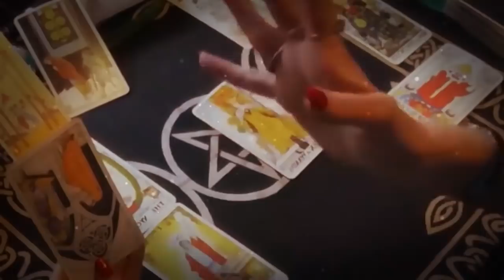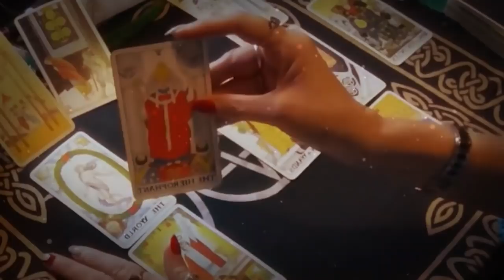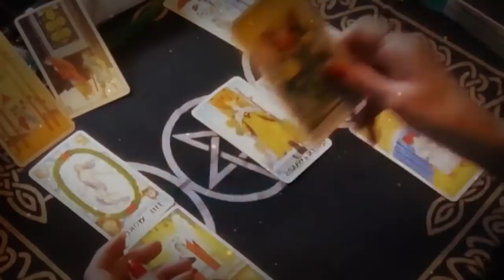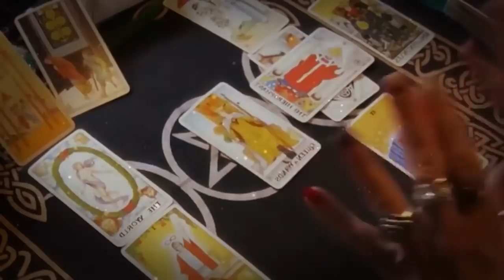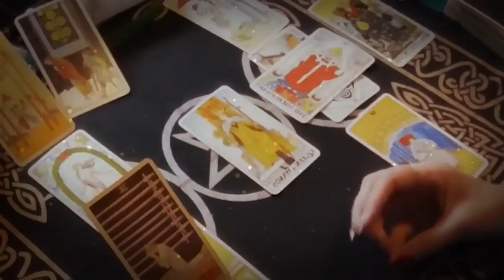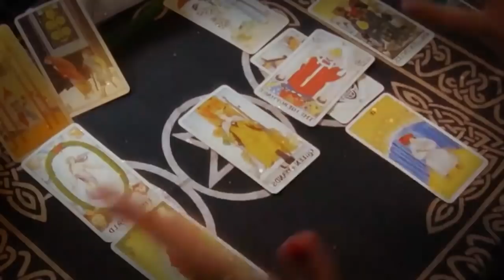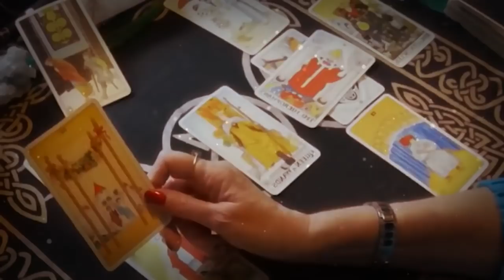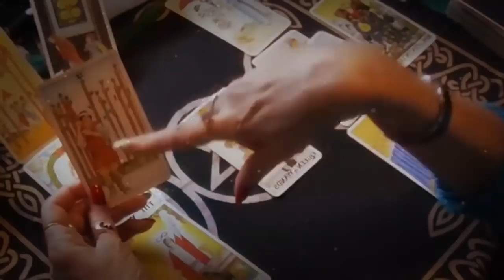GEMINI JANUARY 2022 - PEOPLE SECRETLY THINK THAT YOU ARE... GEMINI JANUARY LOVE TAROT READING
GEMINI JANUARY 2022 - PEOPLE SECRETLY THINK THAT YOU ARE... GEMINI JANUARY LOVE TAROT READING GEMINI JANUARY 2022 - PEOPLE SECRETLY THINK THAT YOU ARE... GEMINI JANUARY LOVE TAROT READING